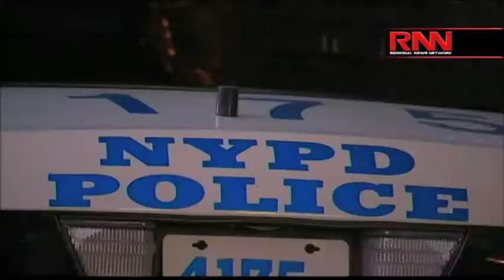De Blasio vs. NYPD: New Poll – Who Does The Public Blame?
Police Union representative Pat Lynch has been at odds with NYC Mayor Bill de Blasio for weeks. Who’s at fault?